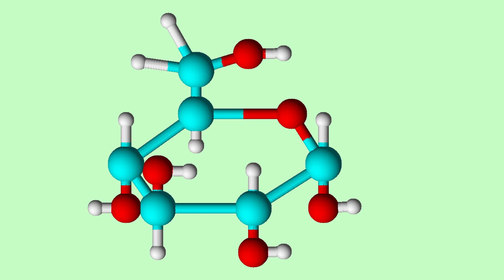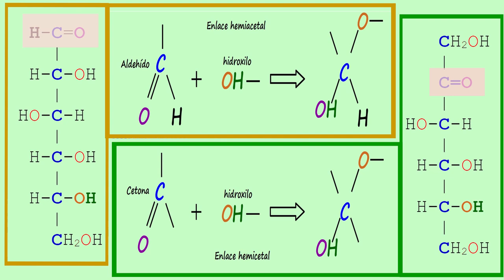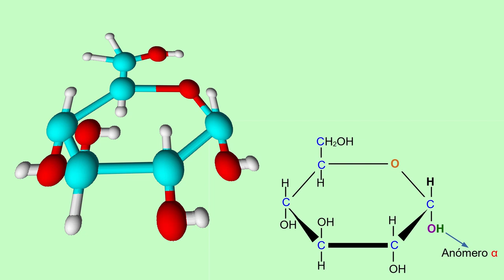GLÚCIDOS: CICLACIÓN (TEORÍA)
Se explica como se forman los enlaces que permiten la ciclación de los monosacáridos.